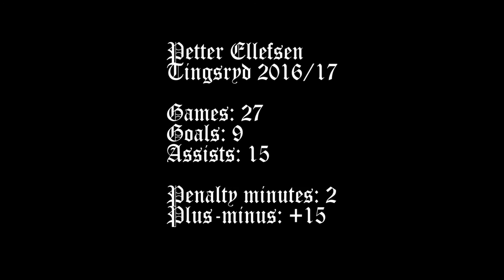Petter Ellefsen top 10 Tingsryds AIF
Compilation of ten memorable moments during the 2016/17 J20 Elit Swedish ice hockey, based on available web tv coverage.

I.e. his two goals and two assists in the last match of the season is not part of the compilation.

Former Holmen and Frisk Asker player Ellefsen scored most points for the team in the league series.